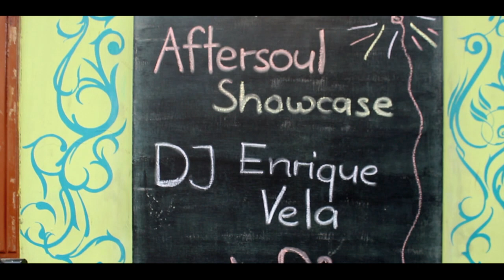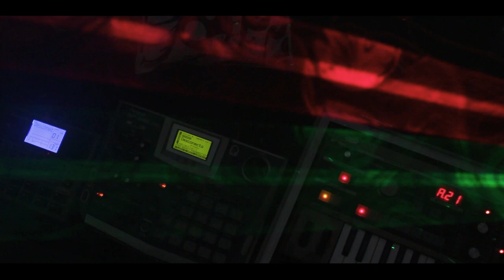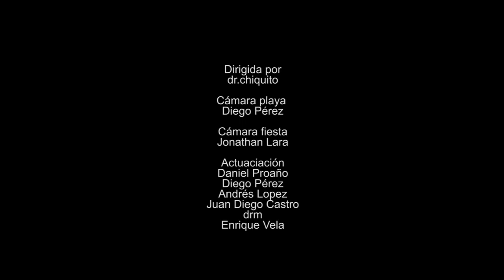Estereo Humanzee - Desconectado (Video Oficial) HQ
"entropía" el nuevo disco de Estereo Humanzee agosto 2013

mira la primera parte para seguir mejor la historia.

Desconectado
dispositivos
mecanismos

de libertad

dispositivos
mecanismos

de felicidad

desconectame
desconectate

Para más visita nuestras páginas.